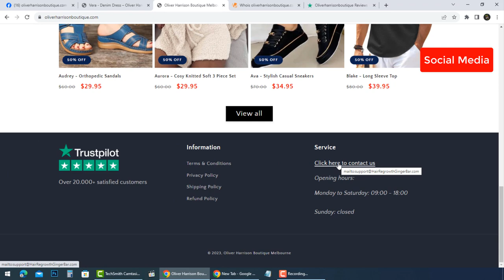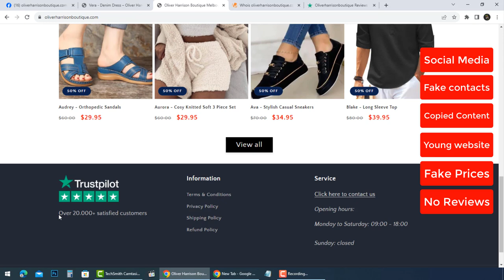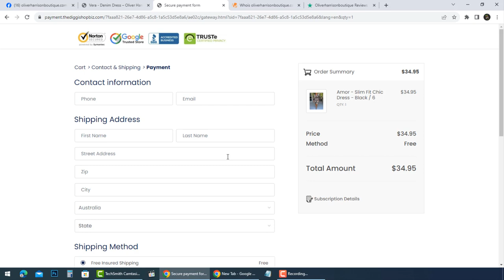Oliver Harrison Review | Oliverharrisonboutique.com scam explained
oliverharrisonboutique.com seems like a reputable online shop however appearances can be misleading
oliverharrisonboutique.com claims to be selling clothes at low prices however deceives customers with low quality and non-delivered orders.
oliverharrisonboutique purports to be based in Melbourne Australia However selling its items with The US Dollar. This is a red flag.
The pictures posted have been actually resourced from other websites and do not belong to this scam website.
The prices listed seem too low and cannot be offered by a genuine company.
oliver harrison boutique was recently created and has a very short lifespan